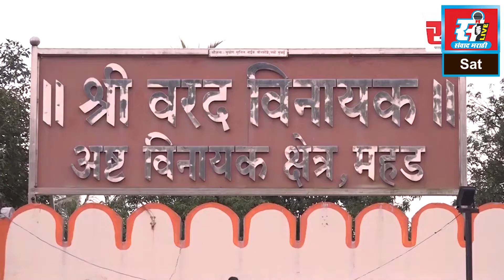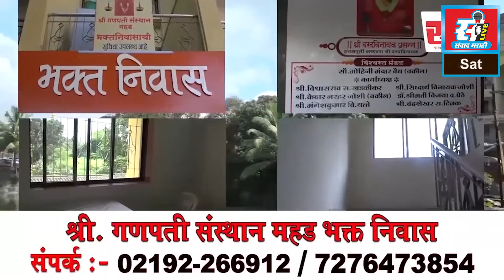श्री साई बाबांची प्रतिकृती साकारून गणेशोत्सवातून श्रध्दा सबूरीचा संदेश